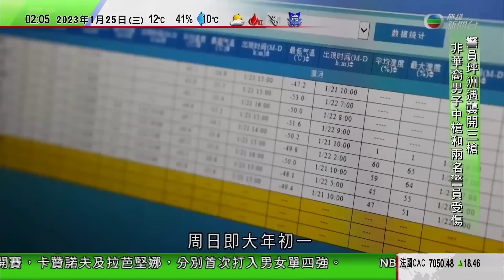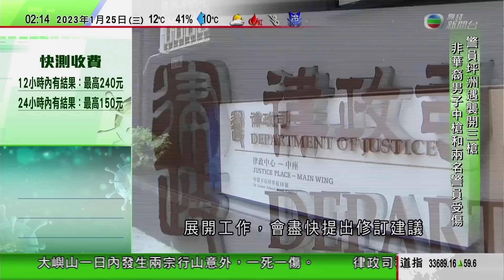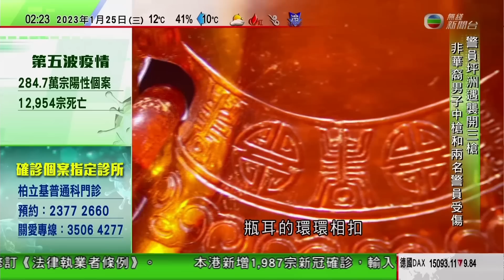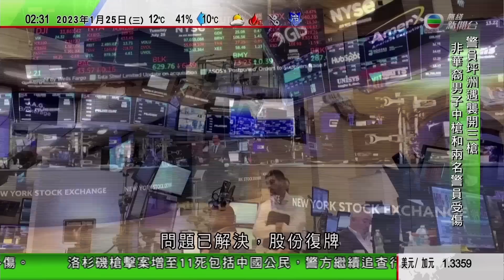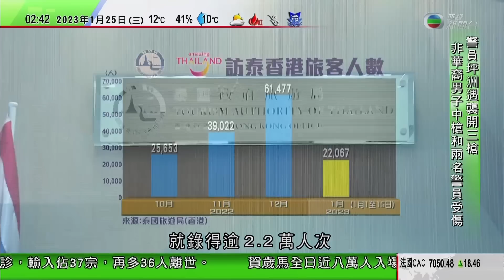無綫02:00 新聞報道 TVB News｜2023年1月25日｜沙田馬場賀歲馬近八萬人入場3年來最多｜城大展出240件琥珀珍品｜美國企業活動連續第七個月收縮 受訪企業普遍指需求疲弱和等不利消費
00:00 0200新聞報道
01:34 沙田馬場賀歲馬近八萬人入場3年來最多 總投注額20.6億創回歸後新高
17:40 城大展出240件琥珀珍品 部分展品首次於香港及亞洲亮相
22:46 美國企業活動連續第七個月收縮 受訪企業普遍指需求疲弱和等不利消費